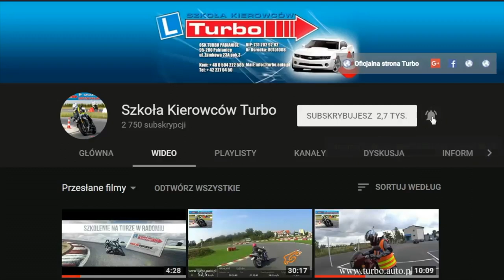Parkowanie prostopadłe tyłem z prawej i lewej strony z Turbo Pabianice